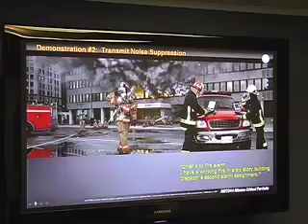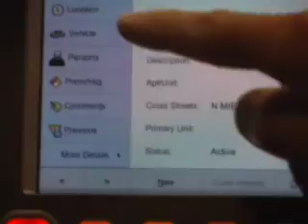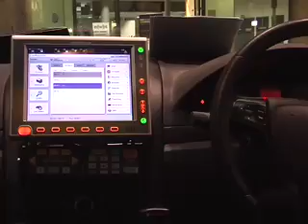Update#19: Motorola's APX P25 and smart police car projec...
I visited Motorola at APCO Australian 2009, where they were showing off some cool tech relevant to the emergency services industry. First is the APX P25 walkie-talkie which has be completely redesigned to suit use under extreme stress. Then I took a look at the tech inside the latest smart police cars, and a quick look at a very stealthy walkie-talkie.